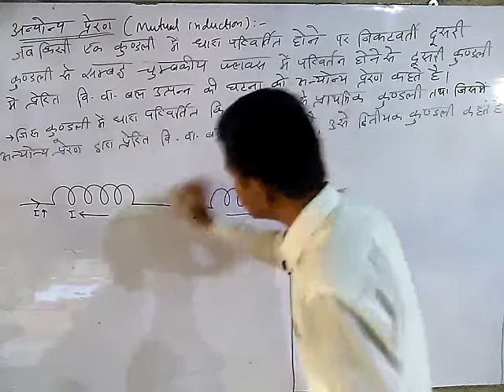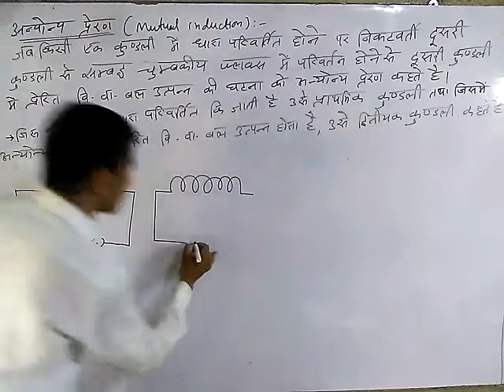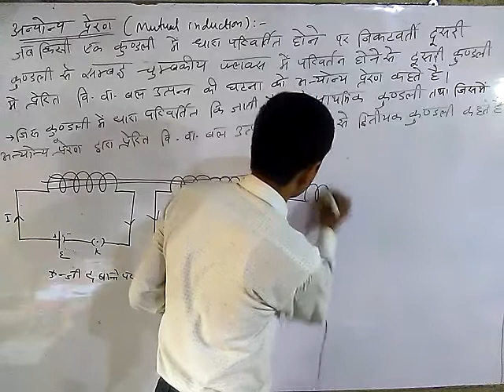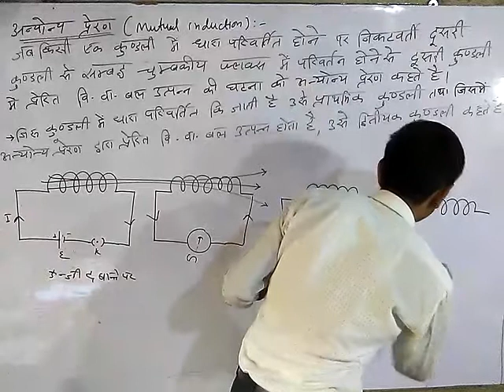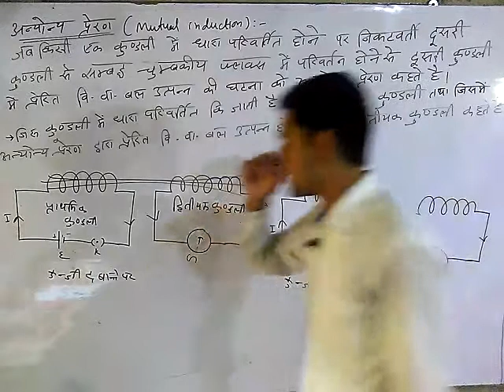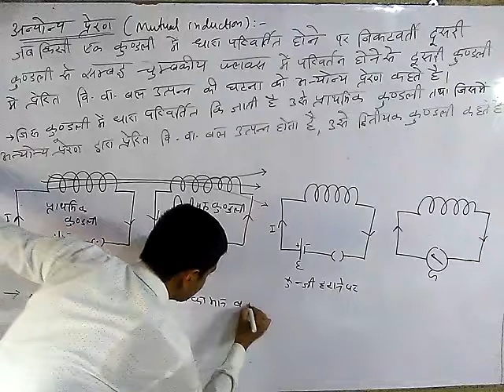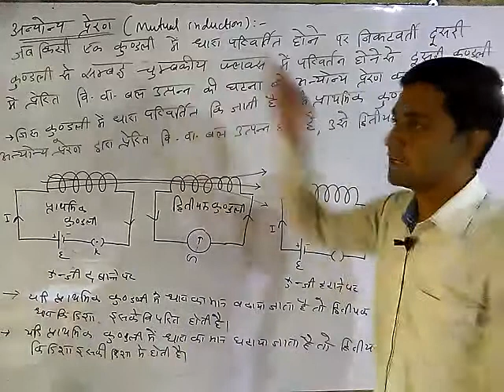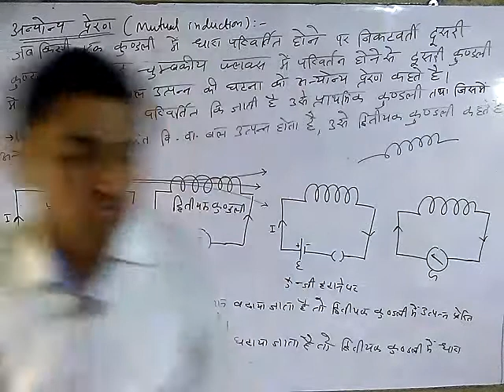Mutual induction |अन्योन्य प्रेरण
Mutual induction.